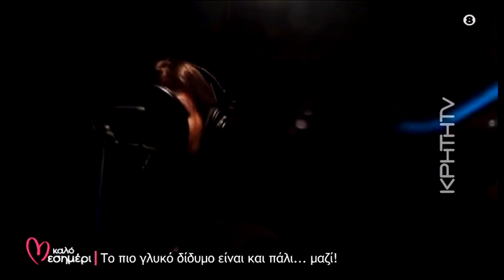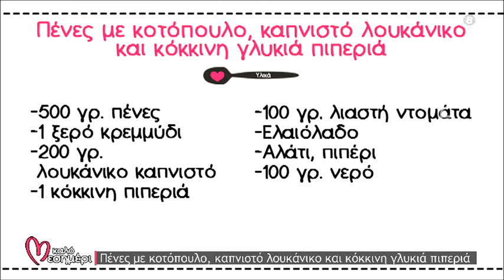Θέμος- Ιωάννα ξανά μαζί- Πένες κοτόπουλο, λουκάνικο